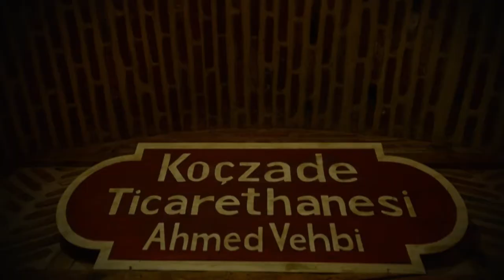KOÇ MÜZESİ TANITIM FİLMİ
2017 yılında hazırlanan kısa film, RMK'nin öne çıkan sergileri hakkında kısa bilgiler veriyor.